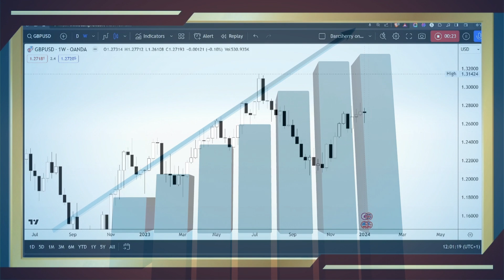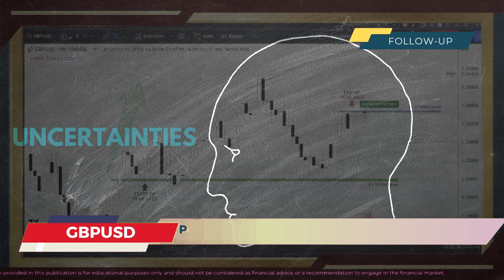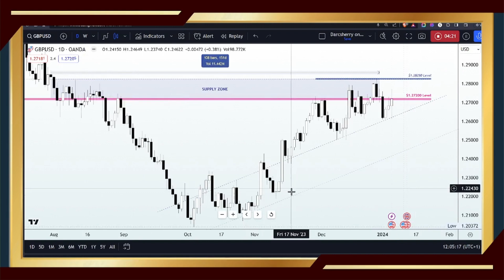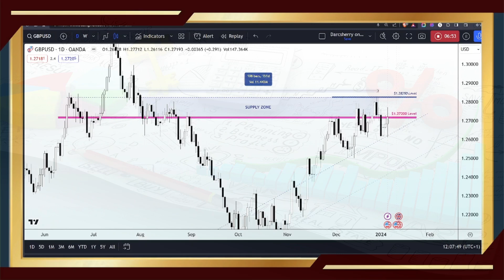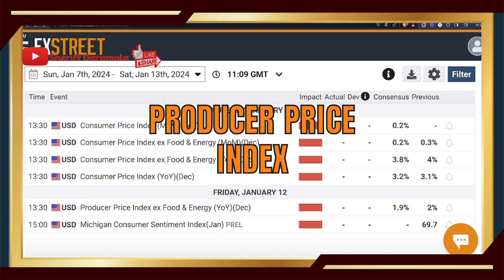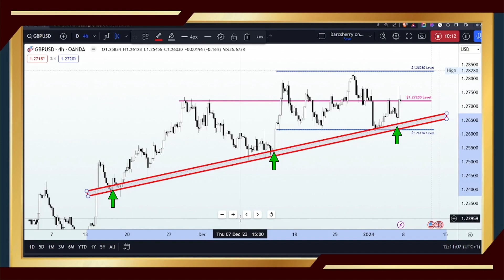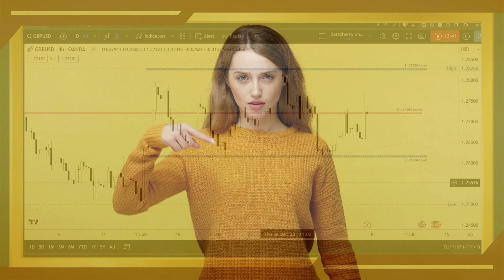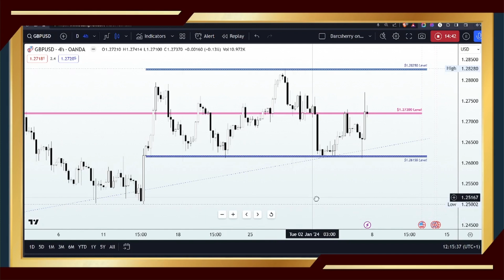GBPUSD Price Action Analysis: Navigating Potential Uptrend Amidst Positive Traction | 8 - 12 Jan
The Pound Sterling (GBP) has surged against the US Dollar even in the face of all components of the United States Nonfarm Payrolls data for December surpassing expectations, indicating improved market risk appetite. However, the GBP's strong position may not last as investors anticipate tough decisions for Bank of England (BoE) policymakers, who are facing recession risks and high inflation.

The UK economy is at risk of entering a technical recession, with a contraction in the third quarter and a projected stagnant performance in the final quarter. The manufacturing sector is also struggling due to high interest rates. As a result, the outlook for the GBP/USD pair has dimmed, as US employment indicators may influence the Federal Reserve's (Fed) interest rate guidance.

In this video, we'll delve into the strategic positioning we're considering to navigate the uncertainties and potential shifts in the GBP/USD pair. Join the discussion as we analyze the factors shaping the currency pair's trajectory in the near term.

GBPUSD Technical Analysis:
Will the pound continue its trajectory and sustain its momentum above the $1.27200 zone? The stakes are high, and we're on the edge of our seats!

The spotlight is on high-impact economic events from the US docket for clues. Brace yourselves as the anticipation and the actual events may trigger sharp price movements that could present incredible trading opportunities.

In this video, we've analyzed the Daily and 4-hour timeframes, exploring bullish and bearish sentiments to uncover the most promising trades for the week ahead. We've delved into key levels, trendlines, and support/resistance points, unveiling essential insights into the current market structure.

We are keeping a close eye on the potential range between $1.26150 and $1.28200 where a breakdown or breakdown could incite the next BIG move. It's a decisive structure where both sellers and buyers will be vying for control, and how the market reacts here will set the course for GBPUSD in the upcoming days.

Thank you for tuning in, and get ready for more enlightening insights into GBPUSD in our upcoming content. Buckle up for a thrilling journey ahead! Happy trading!

0:04 Disclaimer
0:08 Introduction
0:27 2023 recap
3:25 Disclaimer
4:08 GBPUSD chart analysis on the Daily Timeframe
6:55 Macroeconomic event for the week and GBPUSD News and Events
9:39 GBPUSD chart analysis on the 4H Timeframe
10:25 Conclusion on next week's projections/GBPUSD Price Forecast

The song is copyright-free and provided by YouTube for creators to use in their content.